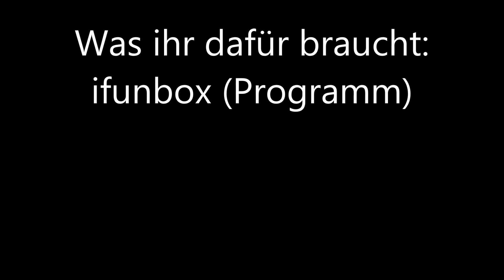Gangstar rio: Geld,Level hack (IOS)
Wenn ihr Fragen habt schreibts in die Kommentare.